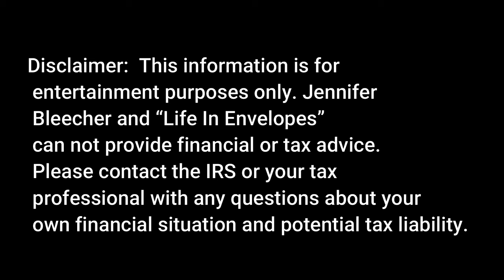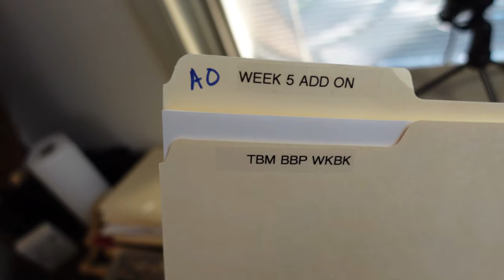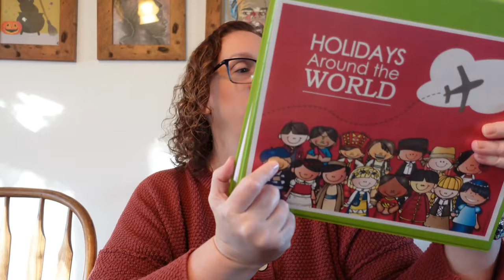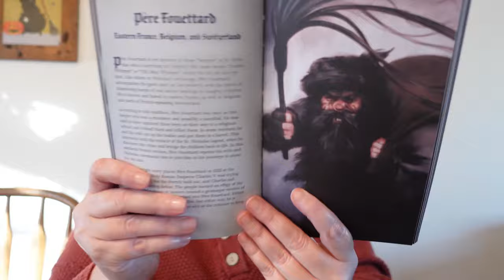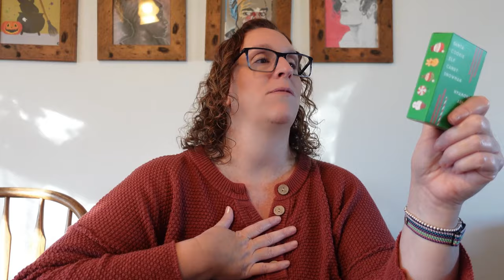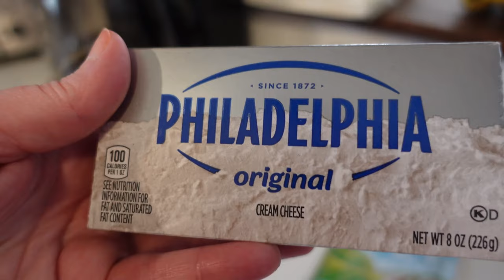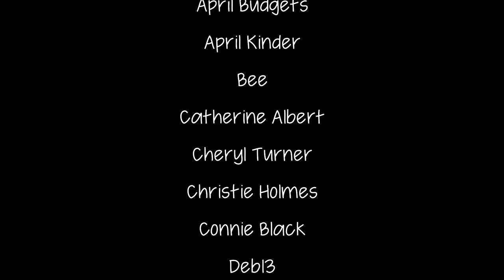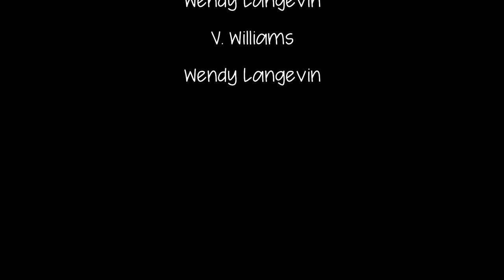Vlog: NEW Gift Idea from Alljoy, Family Favorite Crockpot Recipe, Winter Homeschool Plans, & MORE!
Hello Friends!  In this week's vlog I share our December homeschool plans, one of my family's favorite crockpot recipes, a cool new gift idea from Alljoy, and so much more!

AMAZON FAVORITES